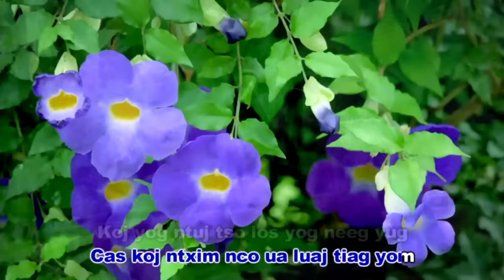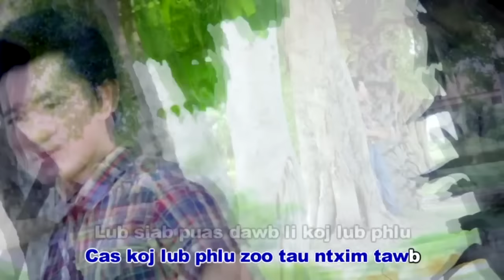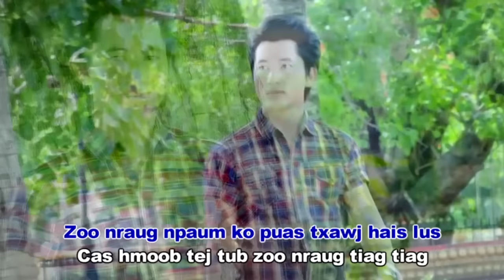Zoo Nraug Tiag Tiag By Kelly Lor ( Instrumental )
NKAUJHNUBPRODUCTION
txoj INSTRUMEMTAL   ( ZOO NRAUG TIAG TIAG ) Peb Tso Pub Rau Nej Cov Ho Nyiam Hu UA Si Tau Hu XWb TsiS Pub Muab Hu Ua Luam Yuav Nyiaj Los Sis Lwm Yam Ua Nej Nej Thov Kev Tso Cai Los Ntawm Peb NKAUJHNUBPRODUCTION   UA TSAUG NTAU